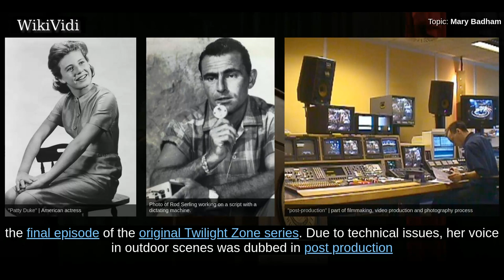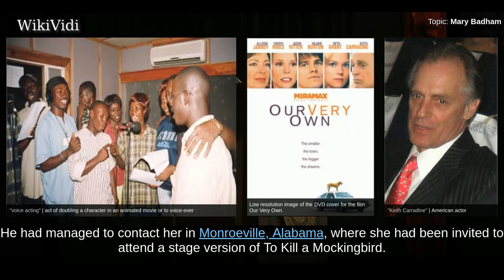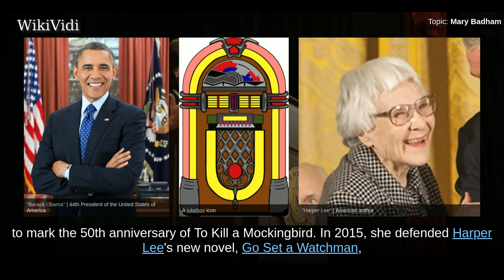MARY BADHAM - WikiVidi Documentary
Mary Badham is an American actress, known for her portrayal of Jean Louise "Scout" Finch in To Kill a Mockingbird , for which she was nominated for an Academy Award for Best Supporting Actress. At the time, Badham was the youngest actress ever nominated in this category.

Shortcuts to chapters:
00:00:27 Career

Copyright WikiVidi.